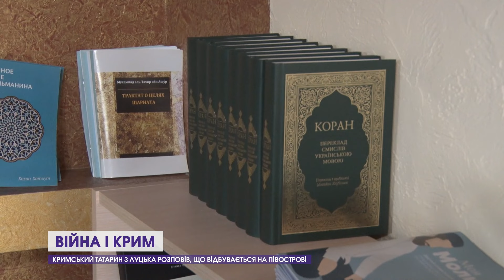Це тюрма розміром з півострів, – кримський татарин з Луцька про свою батьківщину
З перших днів війни підконтрольна Москві влада Криму активно підтримує політику путіна. Ця ж влада переконує, що з такою позицією солідарні жителі півострова, а на його території панує «руский мир».

Насправді ж усе далеко не так. Війну кримчани відчувають. Лікарні та морги переповнені пораненими та мертвими окупантами, а в багатьох школах базуються військові. Приховати війну від людей неможливо, каже кримський татарин Сервер Зейнідінов, який мешкає у Луцьку.